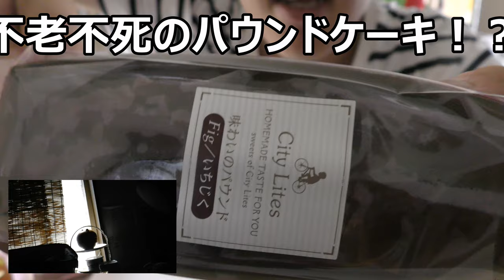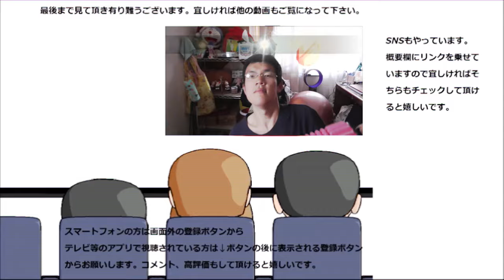不老不死の果実を使ったパウンドケーキを食べても不老不死には……なりませんよね。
不老不死の果実！？と言われる果実を使ったパウンドケーキを食べてみました。どんな味なんだろう？でもこれを食べても不老不死には……ですよね……
贈り物は此方まで↓
〒153-0042